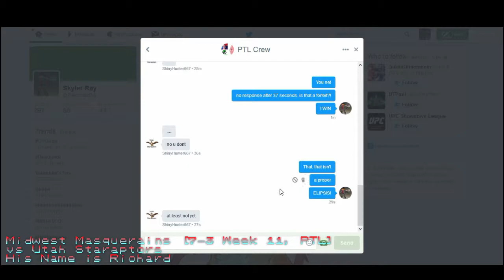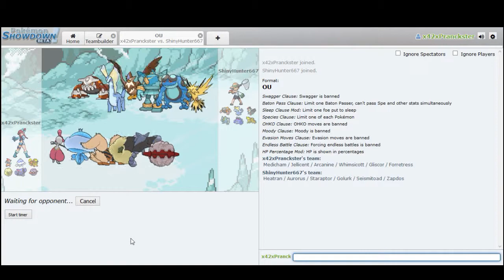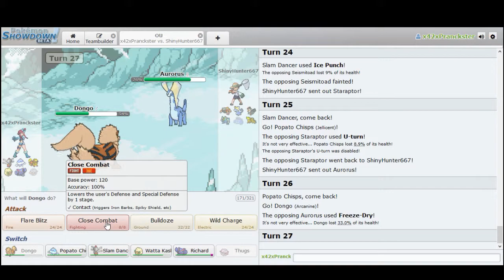PTL [Week 11]: LIVE Midwest Masquerains vs Utah Staraptors (Re-upload)